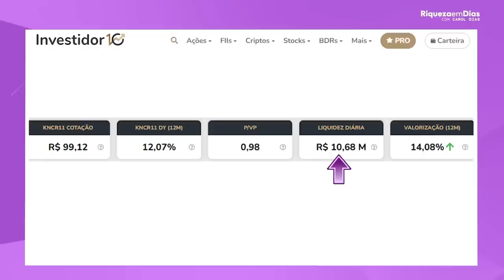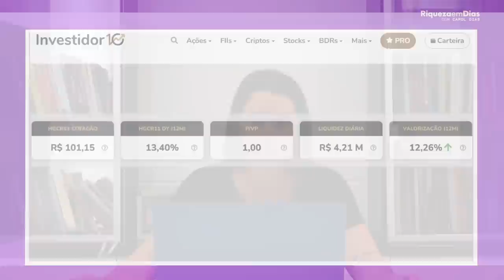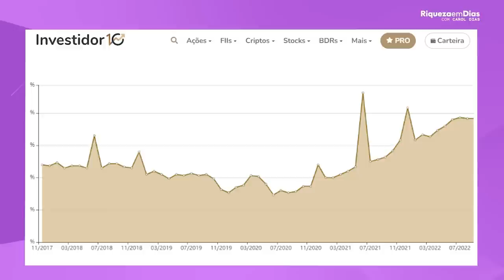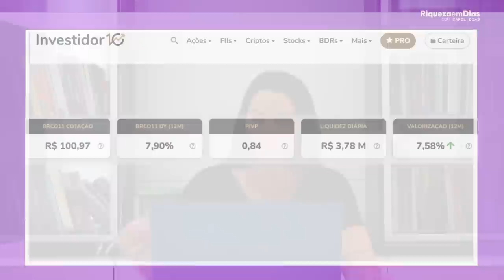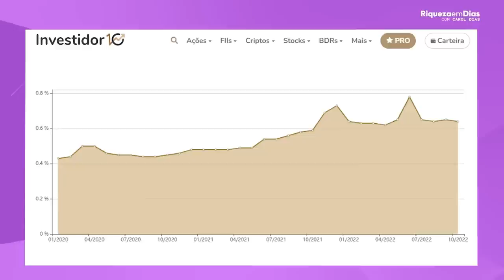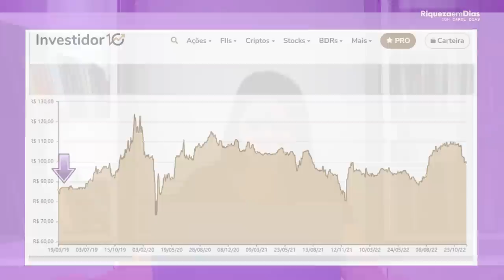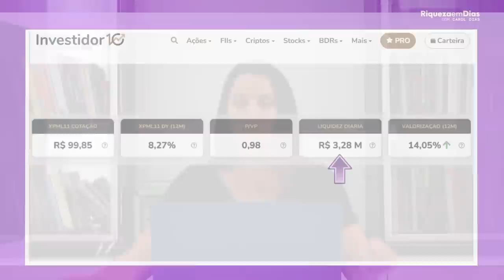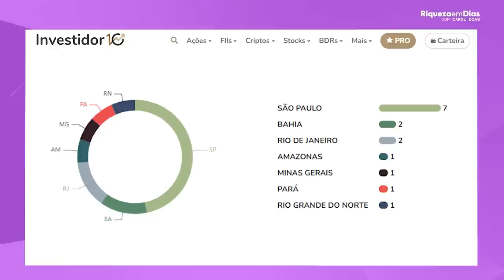TOP 5 Melhores Fundos Imobiliários para o ano de 2023 | TOP 5 FIIS BARATOS PARA 2023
Quem não quer ter os melhores investimentos na carteira, e que pagam ótimos dividendos?
Vocês me perguntam muito sobre QUAIS OS MELHORES INVESTIMENTOS  a se fazer e  os MELHORES FUNDOS IMOBILIARIOS, e hoje eu trouxe 5 TOPS FIIS BARATOS PARA 2023, para que você, junto comigo, estude sobre o fundo, sobre seus indicadores e veja se faz sentido para VOCÊ.

Nesse vídeo você vai ver:

00:00​ Tema do vídeo: TOP 5 Melhores Fundos Imobiliários para o ano de 2023 | TOP 5 FIIS BARATOS PARA 2023
03:34 1° Fundo KNCR11
04:00 Indicadores fundamentalistas
07:44 2° Fundo: HGCR11
07:55  Indicadores fundamentalistas
12:09  3° Fundo: BRCO11
12:41 Indicadores fundamentalistas
16:29 4° Fundo: VILG11
16:40 Indicadores fundamentalistas
19:08 5°Fundo: XPML11
19:25 Indicadores fundamentalistas

Agora me diz uma coisa: Você já comprou algum desses fundos imobiliários? Qual você considera o melhor fundo imobiliário para 2023?